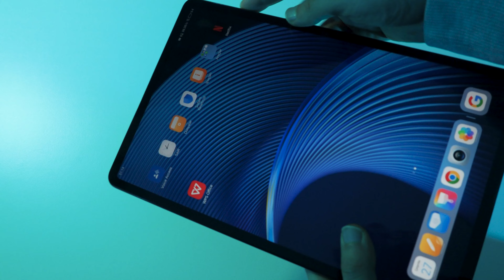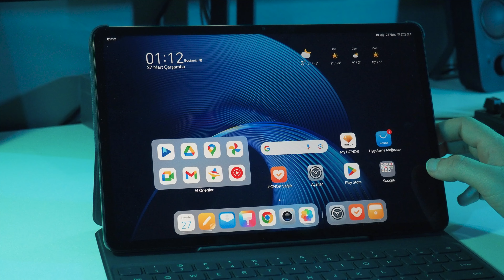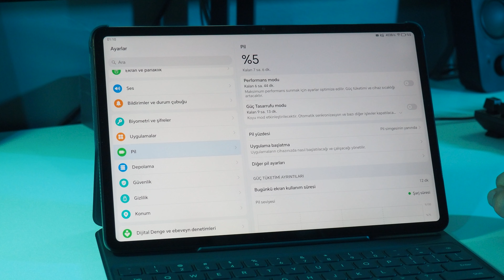F/P Tablet Önerisi - Honor Pad 9 İnceleme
Fiyat performans bir tablet satın alacaksanız Honor Pad 9'a da bakmanızı öneririz. Pad 9, sunduğu üstün performans ve şık görünümü ile evde, işte, okulda her yerde yanınızda.